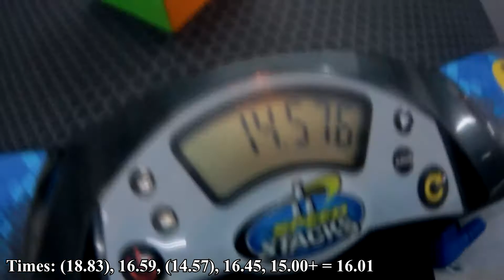3x3 Second Round (16.01)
NOOOOOOOOOOOOOOOOOOOOOOOOOOO D:
You've seen somebody switching main before competition start, but have you see someone switching main during the Ao5?

Cube: MF3RS2M and GAN 356 XS